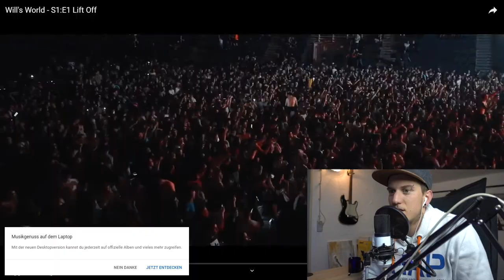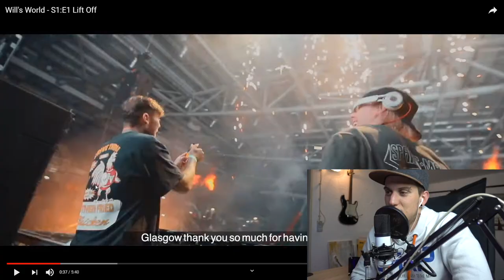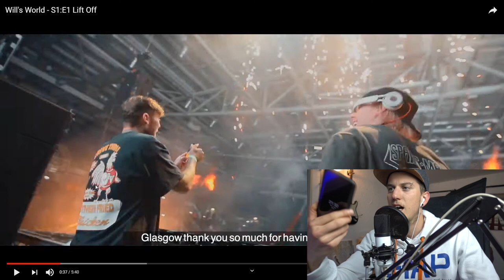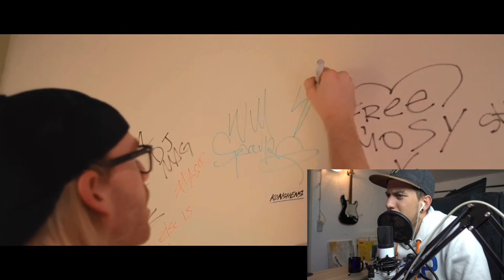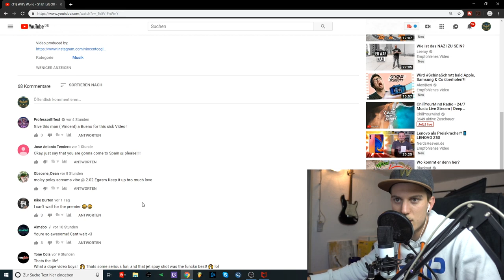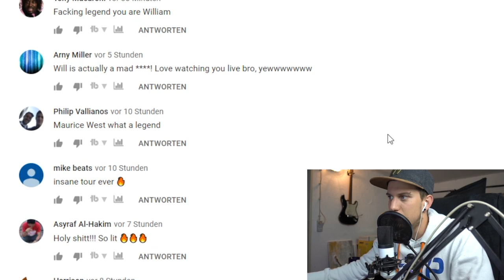Meine Reaktion auf "Will's World - S1:E1 Lift Off" | 🔥"Der King of Bounce"🔥 | Luis Dominguez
Am Mittwoch bin ich Live dabei!😍

📷 MEIN EQUIPMENT 📷